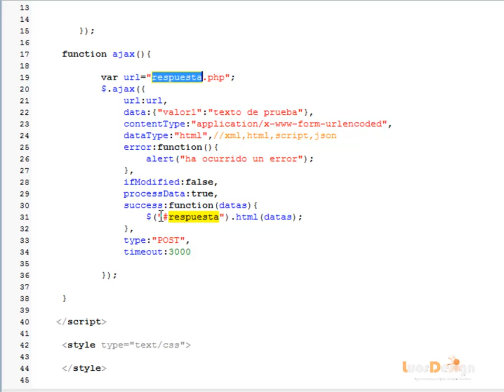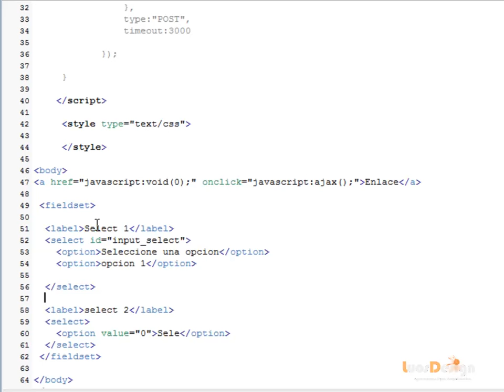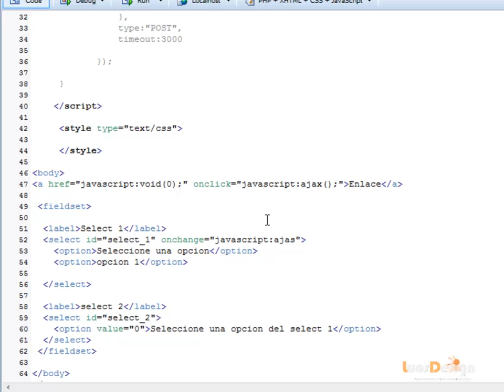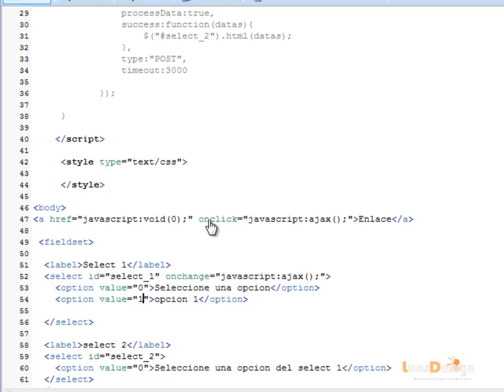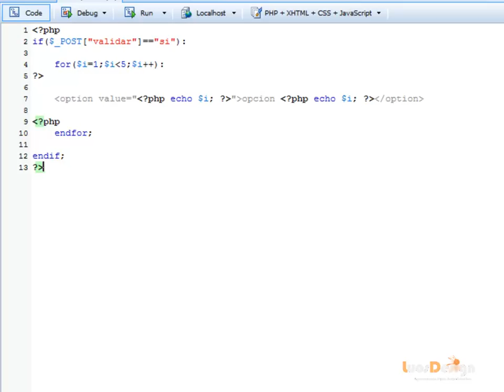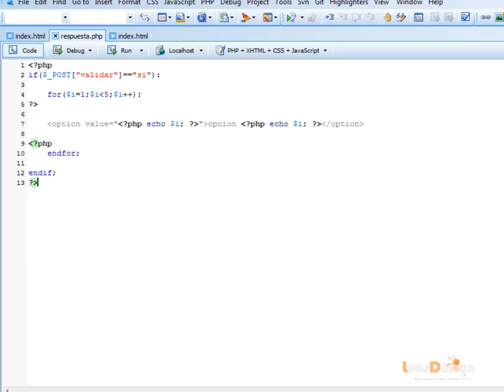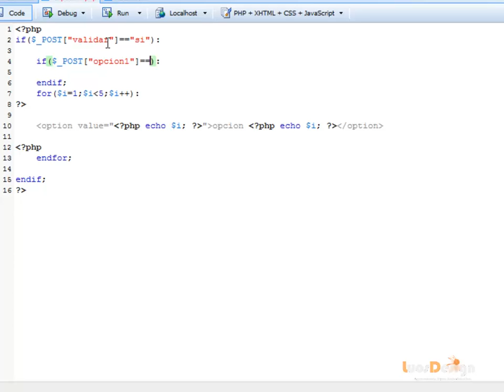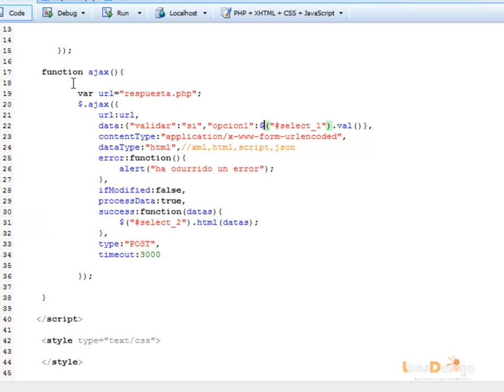clase 29 curso básico jquery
clase 29 del curso básico de "Jquery" donde continuamos con el tema de AJAX tema que  emplearemos el método "$.ajax" y cuya dataType sera "html" este sera el segundo ejercicio de ajax utilizando este dataType, esto en 14:08 minutos de charla.